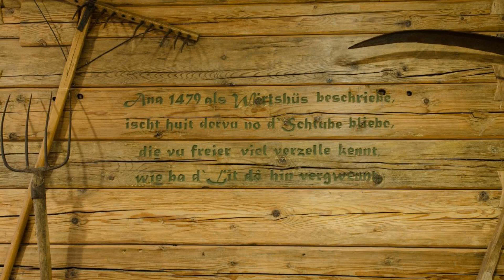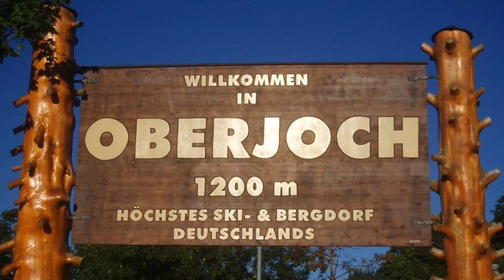Hotel Alpengasthof Löwen, Bad Hindelang, Germany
About Property:
This hotel has been family-run for over 120 years. Hotel Alpengasthof Löwen offers a wellness area with sauna, steam room and an infra-red cabin.
The rooms each include a TV and an en suite bathroom, and some include a balcony. Guests are also welcome to relax by the fire in the hotel's bar, or on the terrace in warmer weather.
A rich breakfast is offered at the Hotel Alpengasthof Löwen, and evening meals are served in the traditional resta...
Property Type: Hotel
Address: Paßstrasse 17, 87541 Bad Hindelang, Germany
Searching For
1. Hotel Alpengasthof Löwen - Bad Hindelang - Germany
2. Hotel Alpengasthof Löwen - Bad Hindelang - Germany Address
3. Hotel Alpengasthof Löwen - Bad Hindelang - Germany Rooms
4. Hotel Alpengasthof Löwen - Bad Hindelang - Germany Amenities
5. Hotel Alpengasthof Löwen - Bad Hindelang - Germany Offers and Deals
Audio Credit:
Track Title: Reasons To Hope
Artist: Reed Mathis